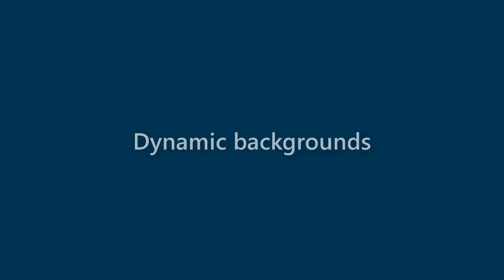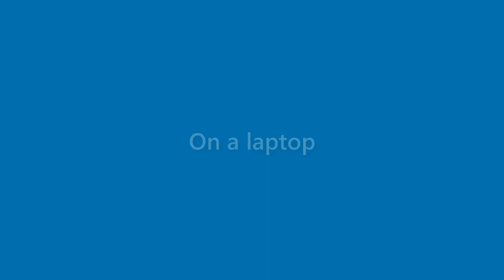Iker Scott - appearance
Name Look - Iker Scott - appearance. In this video we present "Iker Scott" name look and feel in various scenarios.
This video will cover:
How does "Iker Scott" look as a personal letterhead?
How does "Iker Scott" look on a business card?
How does "Iker Scott" look on a computer/laptop screen?
How does "Iker Scott" look with different background colors?
How does "Iker Scott" look with various fonts?